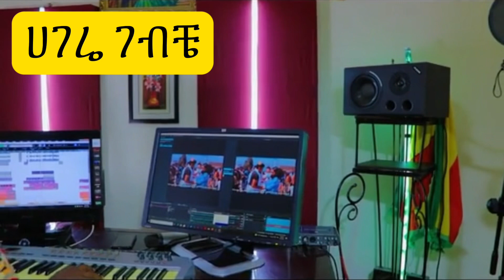ሀገሬ ገብቼ New ethiopian music Remix